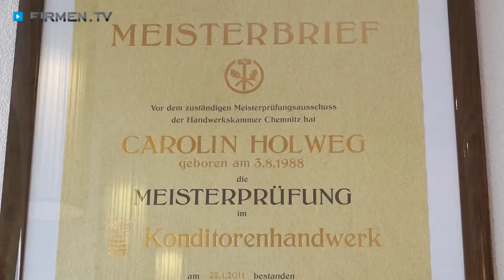Café Büttner in Weiden in der Oberpfalz - Kaffeehaus & Konditorei mit herrlichen Torten und Kuchen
Mit delikaten Torten und Kuchen, köstlichem Kaffee und einem tollen Frühstück punktet das Café Büttner in Weiden in der Oberpfalz!

Der Meisterbetrieb wird von Konditor-Meisterin Carolin Holweg-Plekat geführt, die eine riesige Torten- und Kuchen-Auswahl bietet. Darunter finden sich zum Beispiel die leckere Käsesahnetorte und saisonale Varianten wie die Erdbeerjoghurtsahnetorte.

Ein weiteres Highlight der Konditorei ist das Frühstücksangebot, das man sich nach Herzenslust sogar selbst zusammenstellen kann. Unbedingt probieren sollten Sie außerdem das nach uralter Rezeptur hergestellte Holzofenbrot! Kaffeeliebhaber werden von der Hausmarke „Café da Lagoa“ begeistert sein, die das Öko-Zertifikat der Rainforest Alliance besitzt.

Großer Beliebtheit erfreuen sich in dem Kaffeehaus außerdem die Geschenkgutscheine. Wer nach einer geeigneten Location für sein Fest sucht, ist hier ebenfalls genau richtig!

Café Büttner – ein Gastronomiebetrieb mit Prädikat „sehr empfehlenswert“!

Weitere Infos zur Cafe-Konditorei in Weiden in der Oberpfalz sowie zu den Kuchen und Torten in dem Kaffeehaus finden Sie

Zum Café Büttner in Weiden i.d.OPf. finden Sie ein ausführliches Porträt